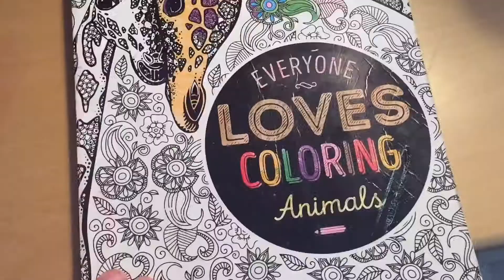5 choses à faire quand on s’ennuie